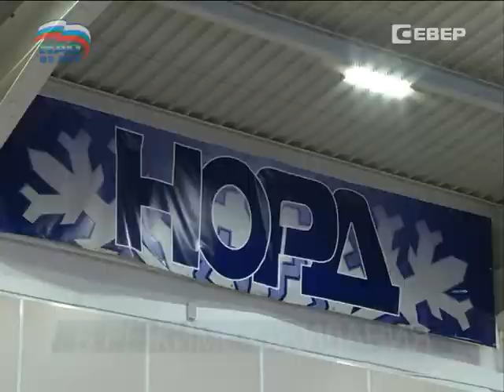Во Дворце спорта «Норд» установили баскетбольные щиты уровня NBA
Спортивный сезон в Ненецком округе взял небольшой «тайм-аут». Учреждения активно готовятся к новому сезону, который стартует уже меньше чем через месяц. Спортивные залы ремонтируют и оборудуют современным инвентарем. Так, например, во Дворце спорта «Норд» установили баскетбольные щиты, которые использует всемирно-известная ассоциация NBA.